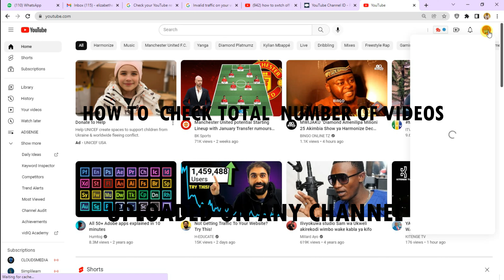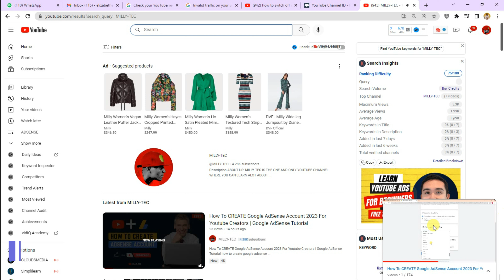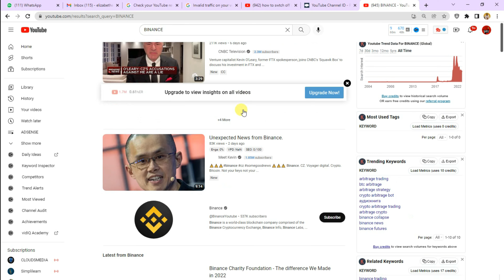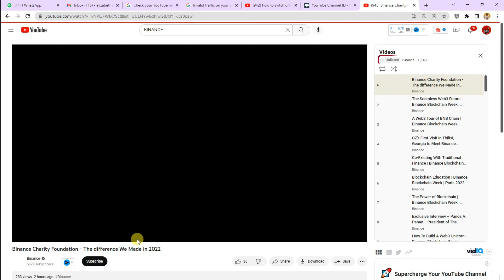How To Check Total Number Of Videos Of Any Youtube Channel | Your Own Channel and Other Channel 2023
youtube channel,add subscribe button to all videos on youtube channel,how to start a youtube channel,starting a youtube channel,starting an outdoors youtube channel,youtube fishing channel tips,youtube,number of videos,add subscribe button to youtube videos,video number,total video count,motivational video,funny videos,inspirational video,indian youtuber,how to start a fishing channel,youtube shorts,youtube rewind,history channel,videos for toddlers

"Keyword"
"how to see total number of videos on my youtube channel"
"how many videos are uploaded to youtube a day"
"total number of videos on youtube channel"
"total number of videos on youtube 2022"
"how to check how many videos i have on youtube"
"youtube total channel"
"youtube total views"
"youtube channel total video length"
"youtube total channel"
"youtube total views"